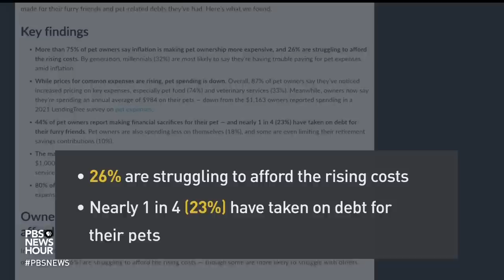Animal shelters struggle as many pets adopted during pandemic are returned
Rescue shelters are feeling pressure with too many potential pets and not enough people adopting them. Inflation has made owning and caring for a pet more expensive, leaving some owners struggling to afford rising costs. Deputy Senior Producer of National Affairs Courtney Norris and producer Dorothy Hastings have that story.